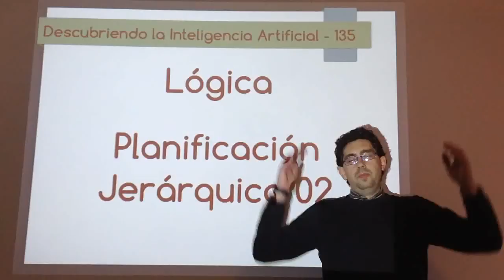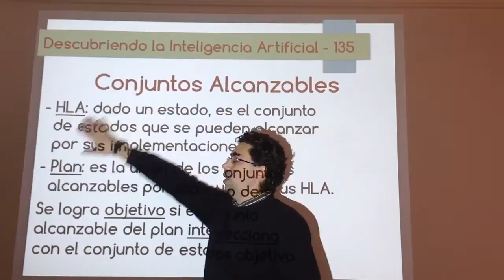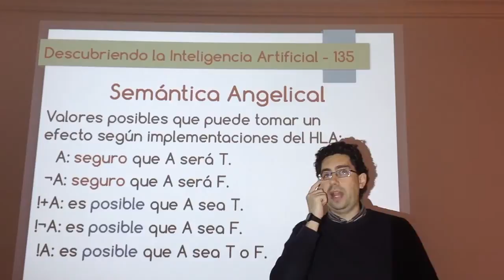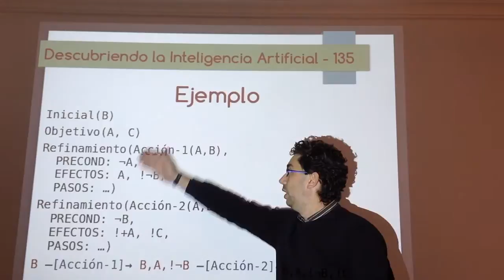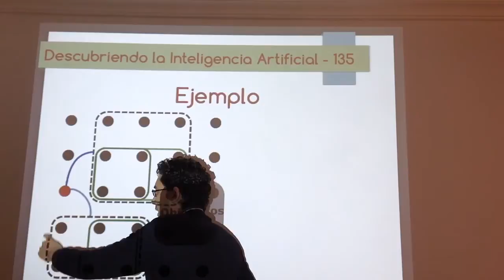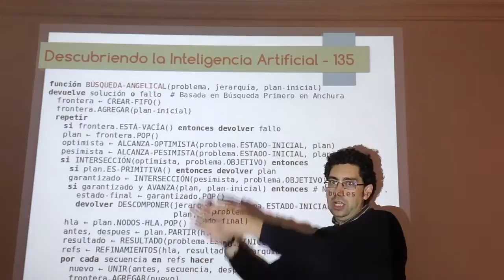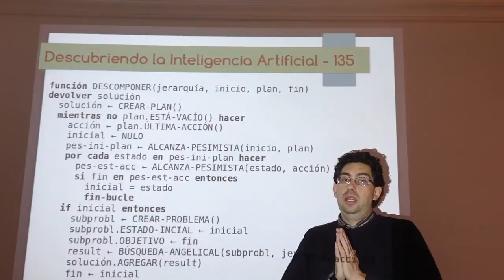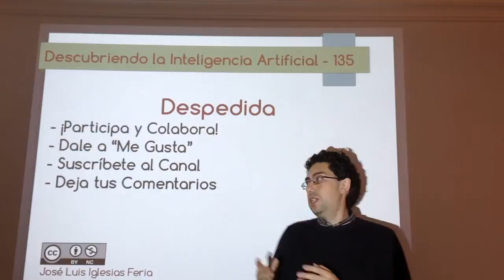Nº 135: IA Lógica - Planificación Jerárquica 02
Explicación, pseudocódigo y ejemplos de la búsqueda de soluciones abstractas usando sólo las HLA como alternativa a la búsqueda de soluciones primitivas de la planificación jerárquica en lógica. Se realiza mediante la definición de conjuntos alcanzables, semántica angelical y descripciones.